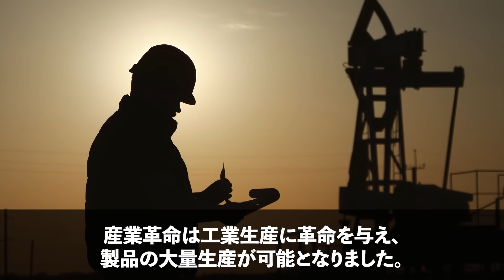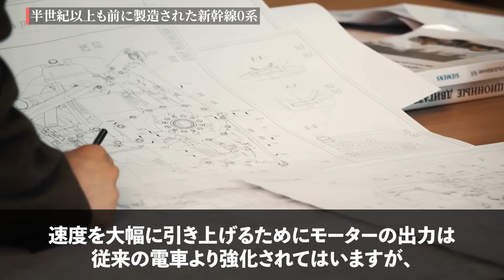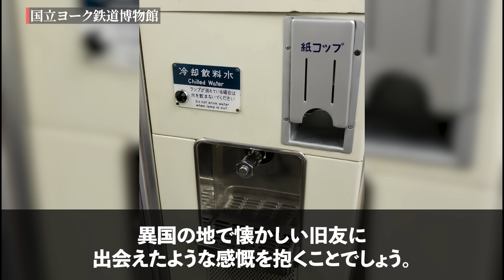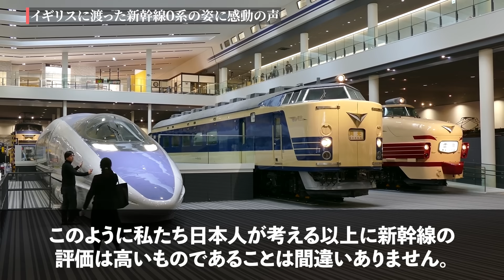【衝撃】「半世紀も前にこんな物が…」日本が寄贈した「中古0系新幹線」にイギリス民が唖然…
迅速に改善・修正をさせていただきます。何卒よろしくお願い致します。 「0系新幹線」がイギリスに寄贈され、イギリスで称賛の嵐を巻き起こしています！